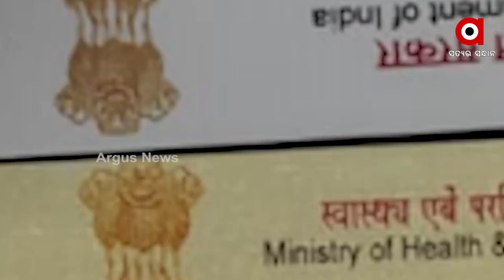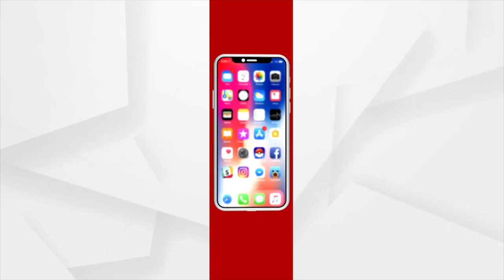Matric Fail Fake Doctor with 18 Wives had Clinic Named Life Span in Cuttack and Badamba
Ramesh Swain, the fake doctor Duped lakhs of money from people with Clinic named Life Span.